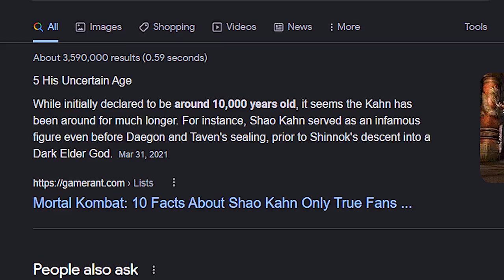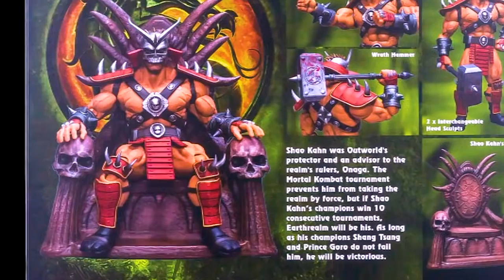The Most Crazy Shao Kahn Facts in Mortal Kombat History!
The Most Crazy Shao Kahn Facts in Mortal Kombat History! Where is he From? How did he Become SO Powerful? What does his Name Mean? Everything You Could Know About Shao Kahn in this One Video! Do You Know Any Cool Facts About Shao Kahn? Post in the Comments!